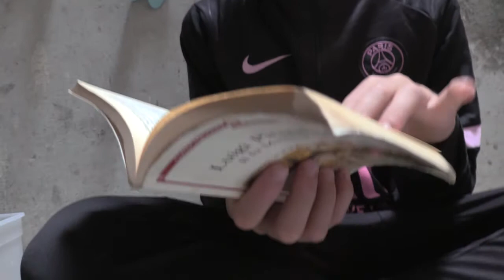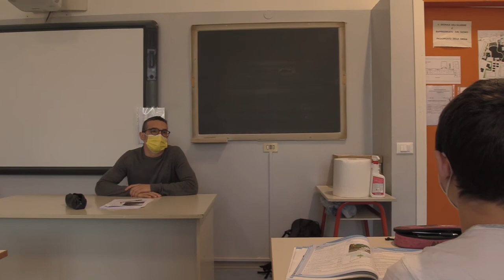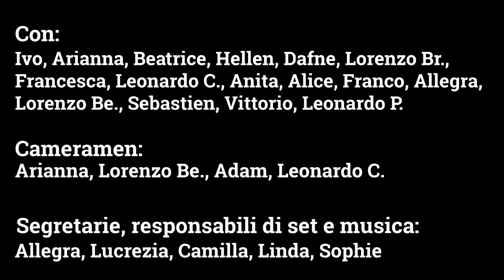It's a kind of magic